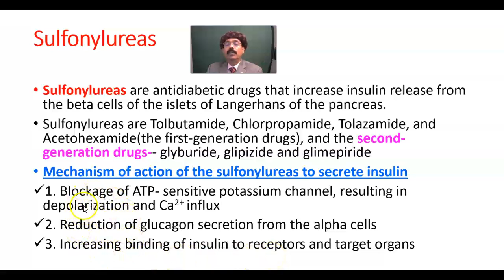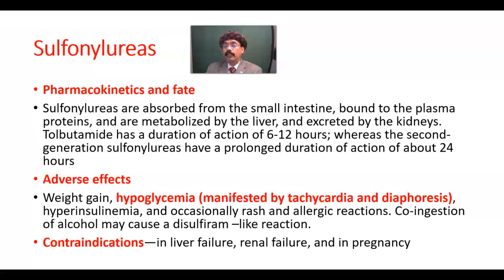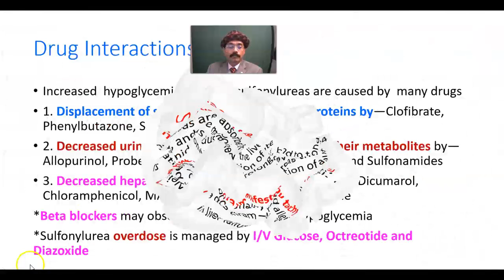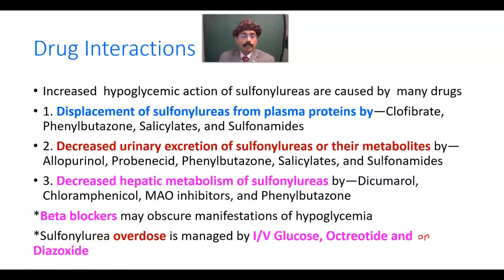Pharmacology of Sulfonylureas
Mechanism of Actions
Adverse Effects
Contraindications
Drug Interactions
Hypoglycemia
Glucose, Octreotide, or  Diazoxide